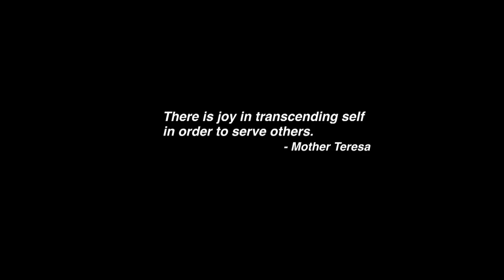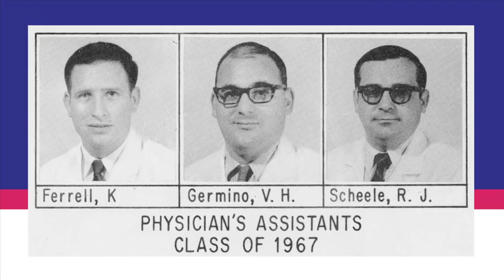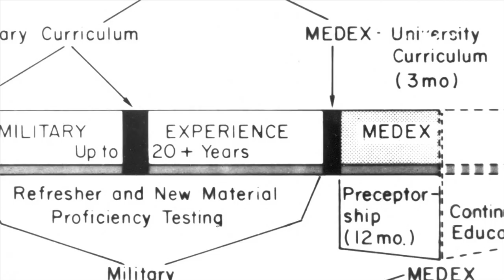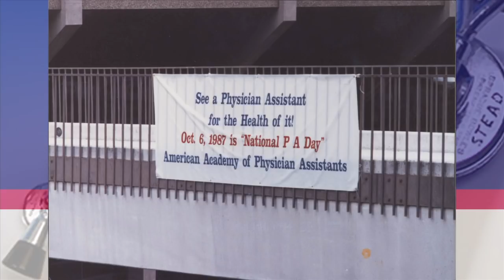History of the PA Profession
Find out how the PA profession got its start, and how early PAs paved the way for the profession's growth and leadership in today's healthcare system. This video was a collaborative effort between the American Academy of Physician Assistants and the Physician Assistant History Society. It was shown at a General Session at IMPACT 2013, AAPA's 41st Annual Physician Assistant Conference in Washington, D.C.